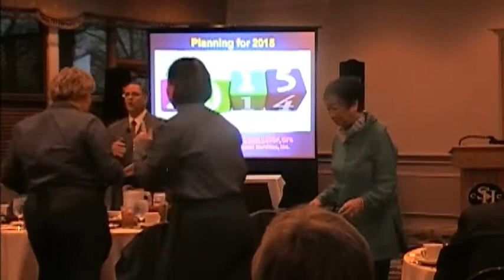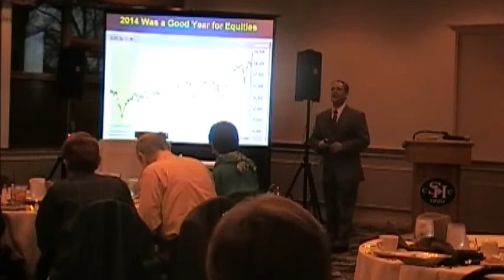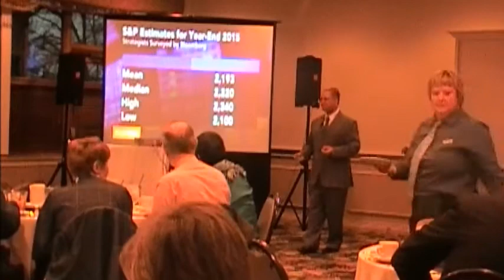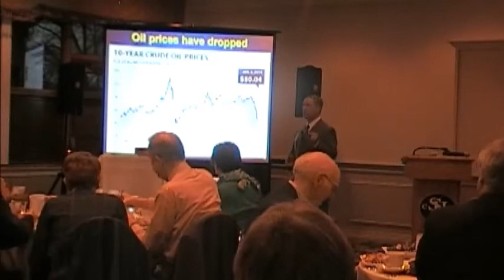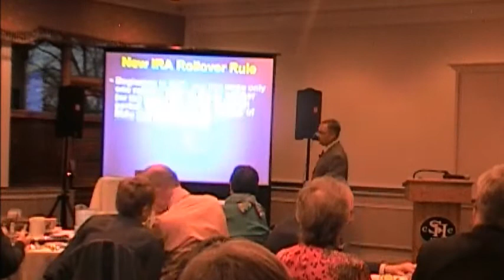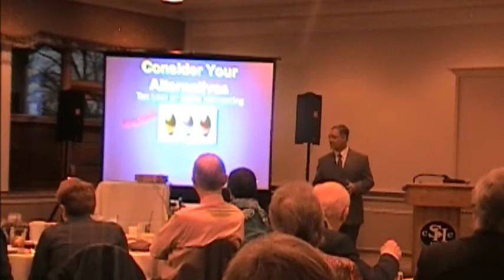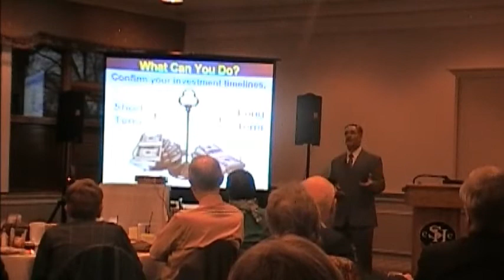Jack E. Driscoll - Planning for 2015 Workshop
A lot of you were interested in attending the April 9th, 2015 workshop hosted by Jack E. Driscoll, but were not able to make it.

Driscoll Insurance & Financial Services, Inc is located in the south hills of Pittsburgh.